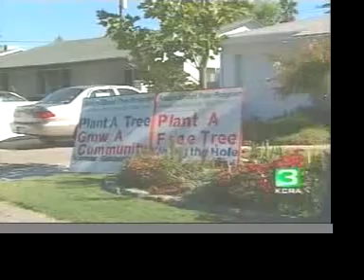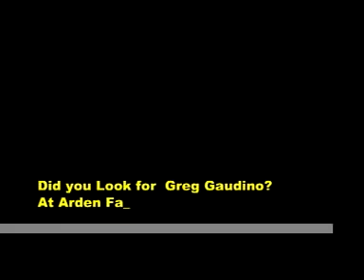Find Greg on News cast 0905